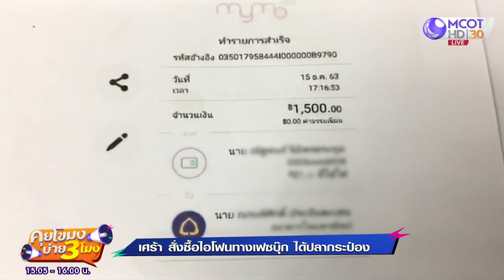ม.3 เศร้า! สั่งซื้อไอโฟนทางเฟซบุ๊ก ได้ "ปลากระป๋อง" [17 ธ.ค. 63] คุยโขมงบ่าย 3 โมง | 9 MCOT HD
คุยโขมงบ่าย 3 โมง | 17 ธ.ค. 63 OnAir ม.3 เศร้า! สั่งซื้อไอโฟนทางเฟซบุ๊ก ได้ "ปลากระป๋อง"